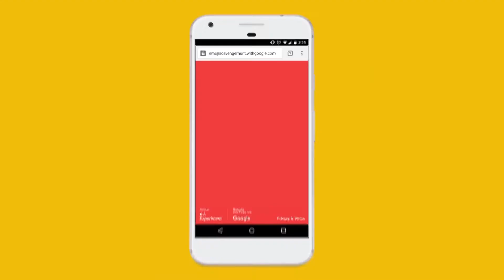Google lança jogo de 'ache o emoji' como experimento de inteligência artificial | OD News 07/05/2018